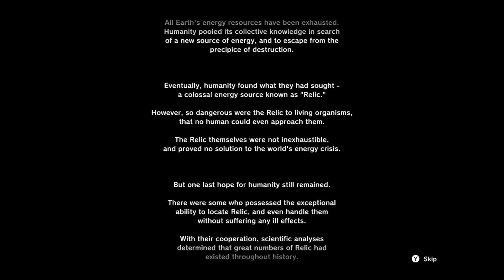Lost Reavers Open Beta WiiU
PSN: Strikernofear
Xbox Live: Strikernofear
Steam: Strikernofear
WiiU: Pascal.U